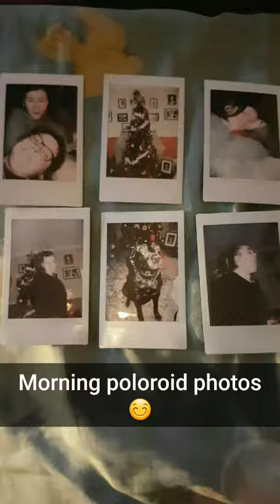Snapchat my story 30.11.16